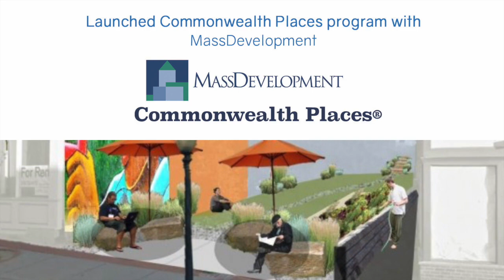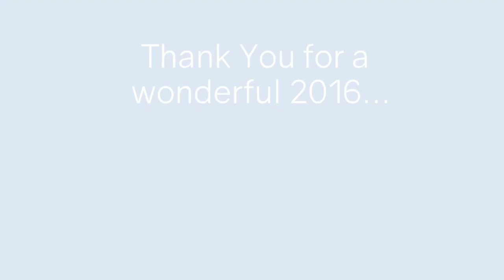patronicity 2016 a year in review